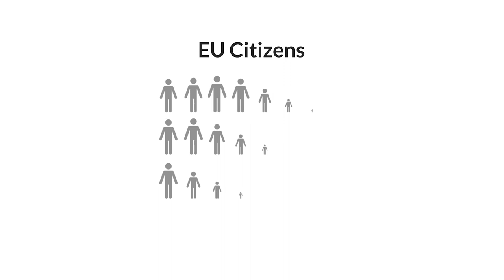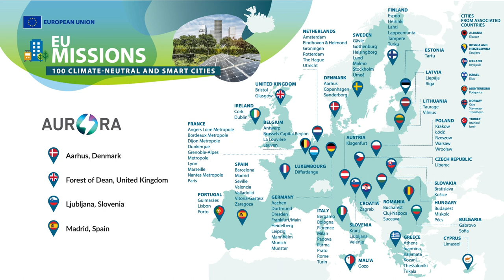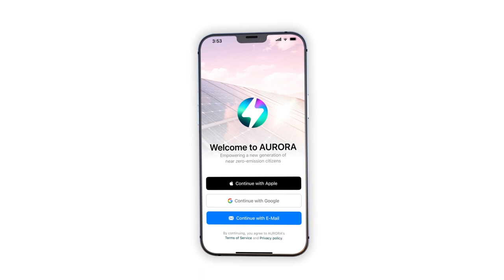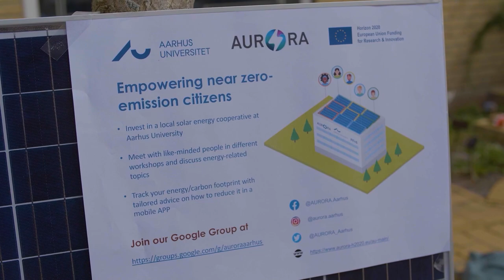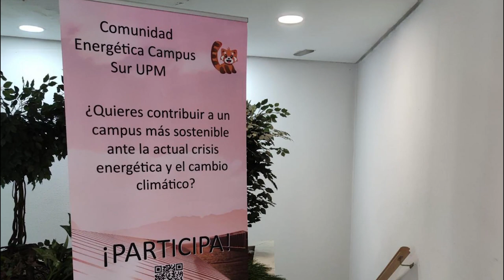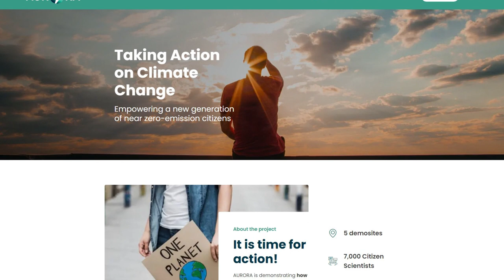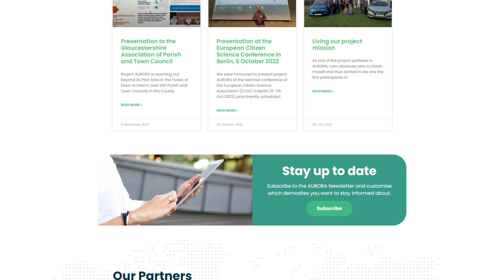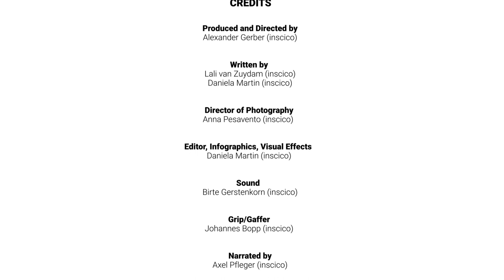AURORA Project Overview (Short Version)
AURORA is demonstrating how citizens in Europe are becoming a driving force against climate change by reducing the greenhouse gas emissions, linked to household energy use and transport choices, that they are responsible for. Through the project, approximately 7,000 citizens across five locations in Denmark, England, Portugal, Slovenia and Spain, are joining forces to become ‘near-zero emission’ citizens.